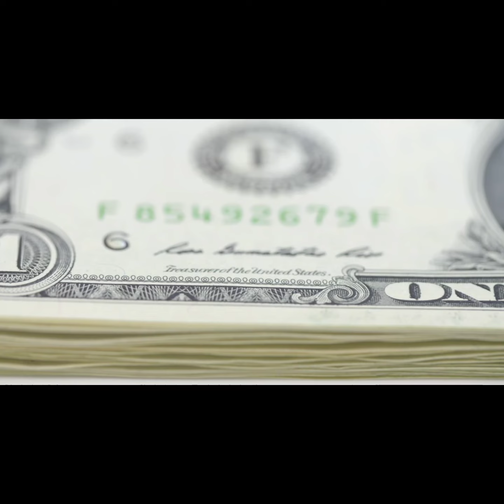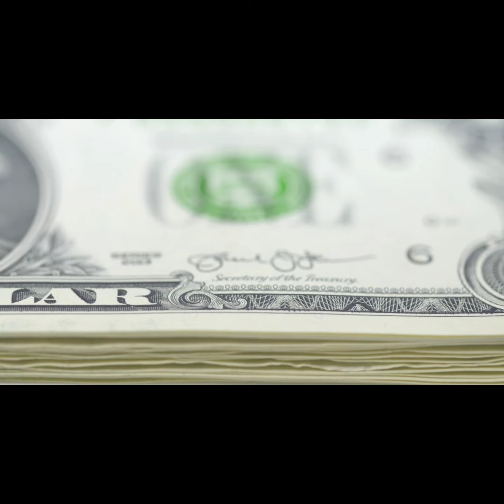सेवकहरु/पाष्टरहरुले सेवाकाई छाेड्नुका कारणहरु: एक अनुसन्धान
Many pastors are leaving the ministry due to different reasons. Here are some reasons for the pastors to leave the ministry.